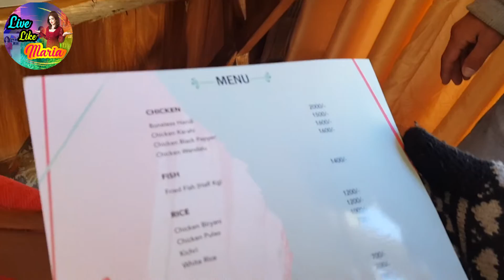Luxus Hunza, Attabad Lake Resort | Epic Lake in PAKISTAN Will Soon Disappear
The trip to Gilgit Baltistan is incomplete without visiting Hunza and you haven’t seen anything in Hunza if you don’t see Attabad Lake but what’s most enchanting now is ….having a beautiful Resort at the brink of the lake; Luxus Hunza, Attabad Lake Resort! In my recent trip to Hunza, it was a dream visit to Luxus Hunza but this dream is still thriving as the Luxus Resort keep improving and such great new panoramic rooms are emerging March 2020.
Attabad Lake in Pakistan's Hunza Valley is an incredible place. The water is the bluest blue I've ever seen. But this lake, formed from a landslide, won't be around forever... So hurry on up and visit this region (Gilgit-Baltistan) soon!
Can’t wait to visit again!